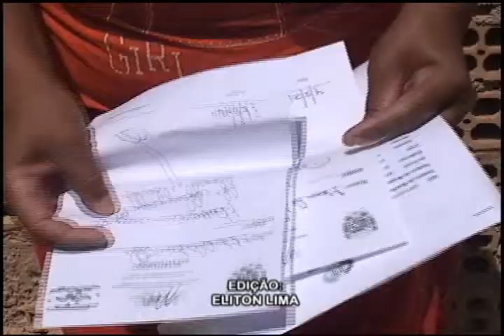BG Marabá Terça feira 12 de Agosto de 2014